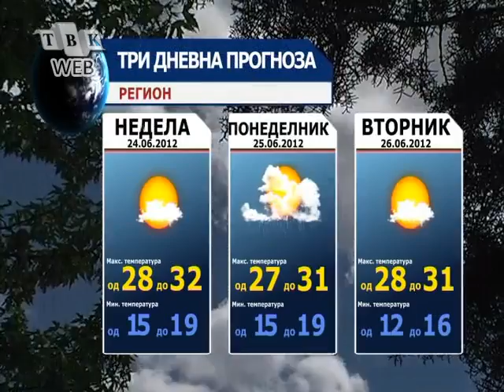vremenska prognoza 22.06.2012